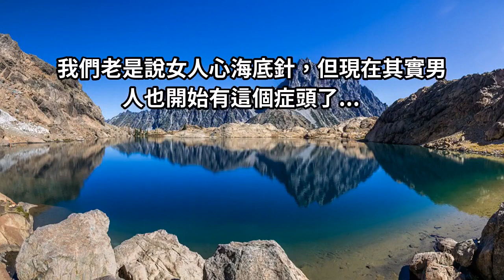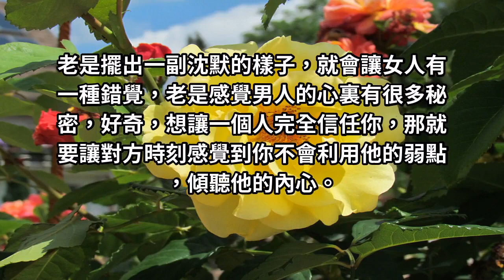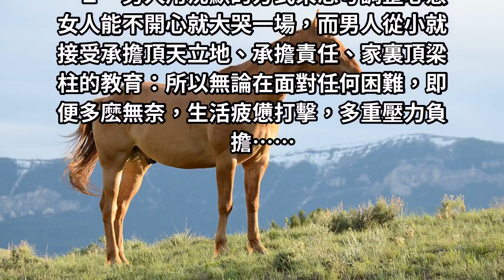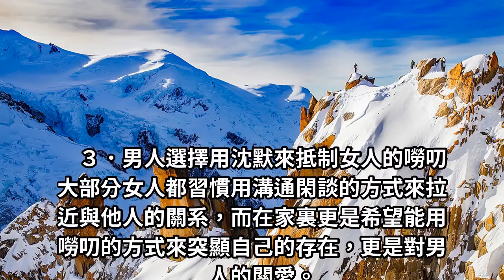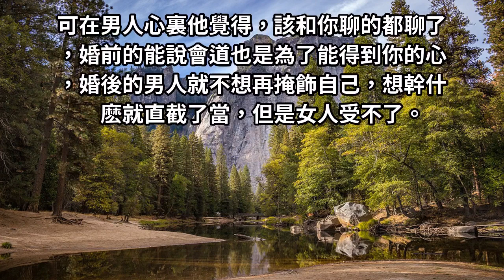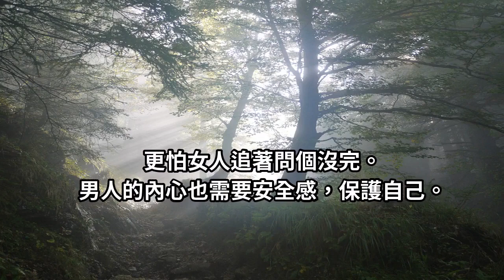超過90%男人都在這之後沉默了，為什麼？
熱戀和新婚時期的那個男人，有說不完的話，總是能和你找到話題，徹夜長談，可現在，他是怎麽了？